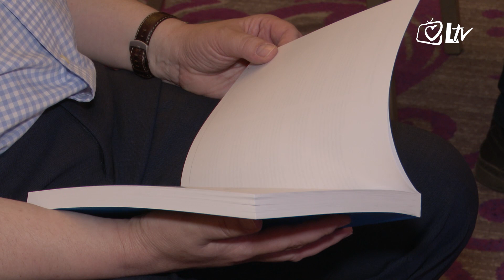Izdvojeno - Predstavljen projekt 'Poticanja novinarske izvrsnosti u 2020.'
Zbornik izabranih radova nastalih u sklopu projekta 'Poticanja novinarske izvrsnosti u 2020.' predstavljen je u srijedu, 16. lipnja, u zagrebačkom hotelu Sheraton. Projekt je pokrenut na temelju bespovratnih sredstava u visini od oko milijun kuna koje je Ministarstvo kulture i medija proslijedilo Agenciji za elektroničke medije u okviru raspodjele prihoda od igara na sreću.